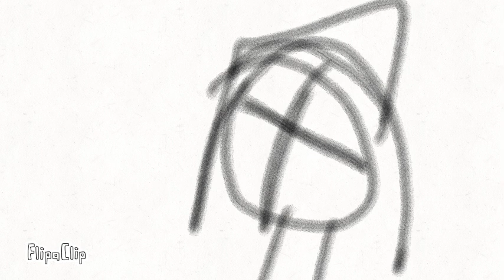losing my mind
FlipaClip - Losing my mind remake with shadow and angel meme